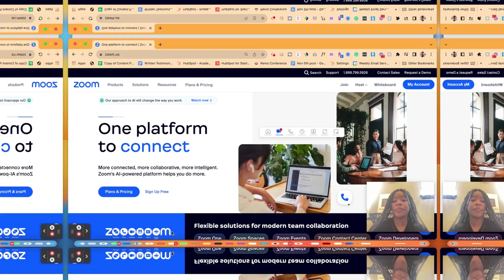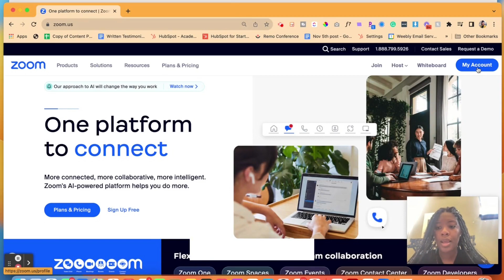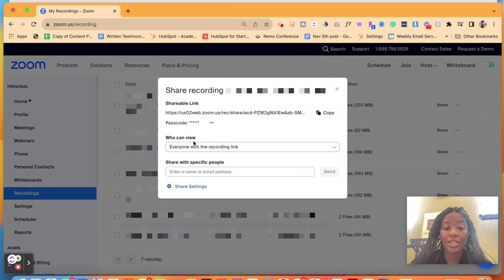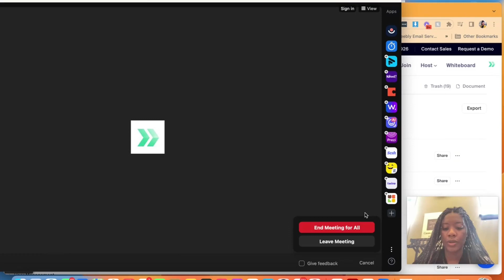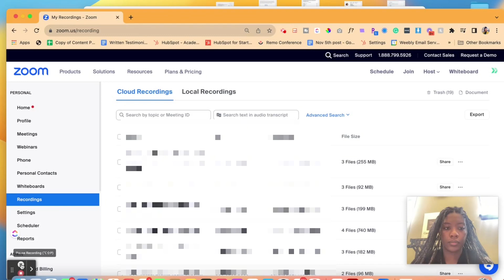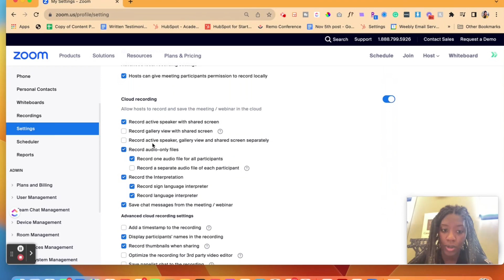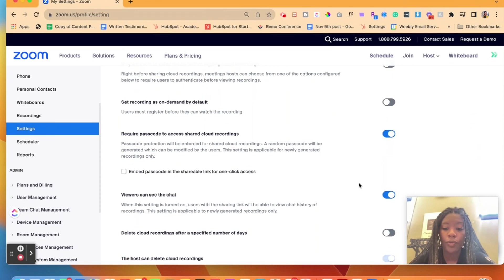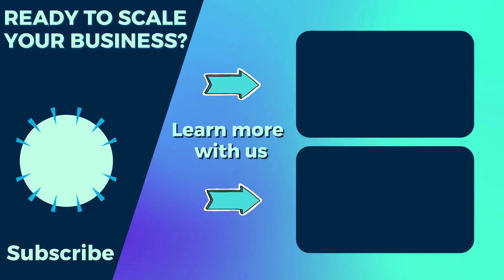How to Record AND Save Recording on Zoom [2023 updated]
In this video, you’ll learn ALL the details on how to record your zoom meeting AND get that recording file.

1. Hit Record
2. Go to zoom.us after recording is finished
3. Click on "My Account"
4. Go to "Recordings"
5. Click on 3 dots, then "Download"
6. If you record on computer, choose the folder after recording ends
7. Hit "Save"
8. Once in the app, hit your profile pic and then "Settings"
9. Go to "Recordings"
10. Go to "settings" on zoom.us
11. Click on "Recording"

► If you’re ready to scale your business, you're in the right place! We help small and medium businesses scale using digital tools.